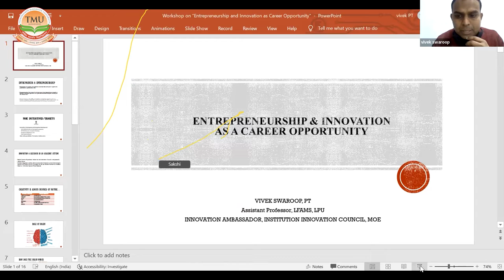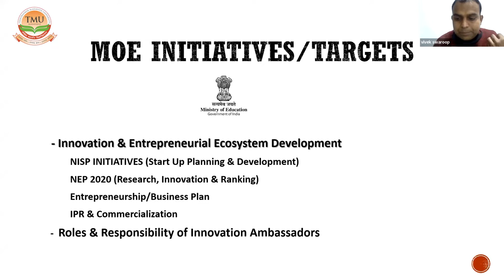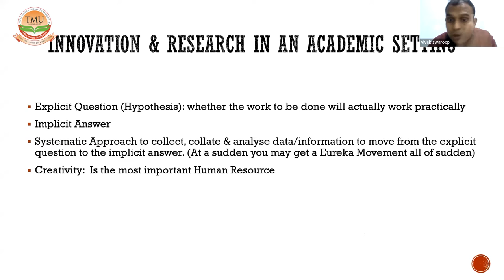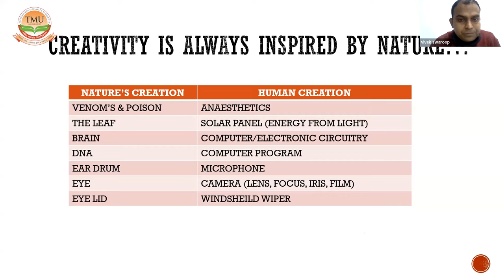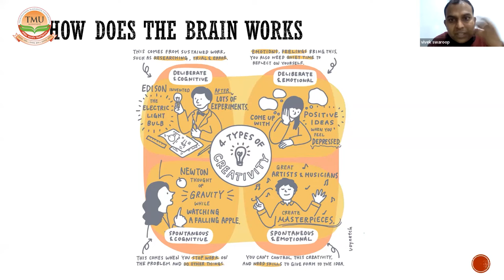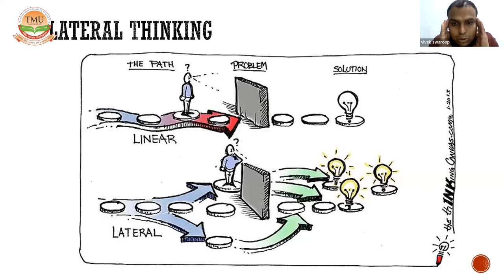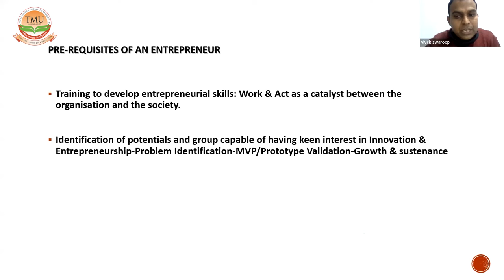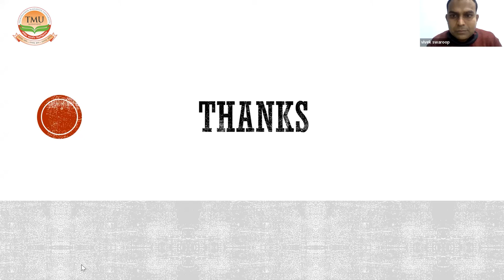Session on Entrepreneurship and Innovation as a Career Opportunity | TMU-IIC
TMU:: Teerthanker Mahaveer University (TMU) organised an informative session on
Entrepreneurship &amp; Innovation as a Career Opportunity in association with Institution’s
Innovation Council. The guest speaker at the event was Dr. Vivek Swaroop, Assistant
Professor, at the Faculty of Applied Medical Sciences, LPU. Hear his views and more.